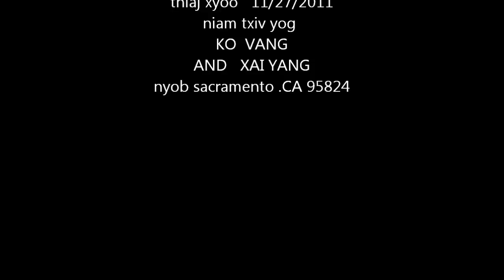PA YANG BAO YANG